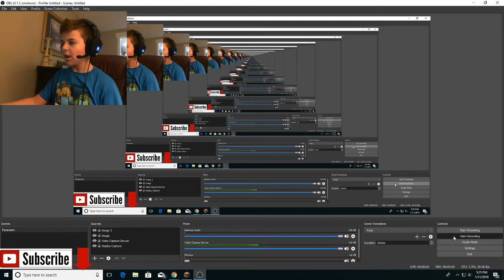LAG! Minecraft Episode 1 Lets play - OBS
In this video, Jackloveslego123 plays Minecraft lets play episode 1!

If you were wondering, What is minecraft? Minecraft is a sandbox video game created and designed by Swedish game designer Markus "Notch" Persson, and later fully developed and published by Mojang